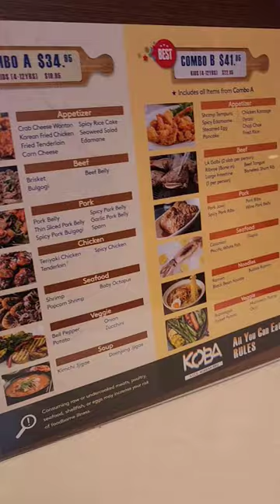koba korean bbq resto in denver.